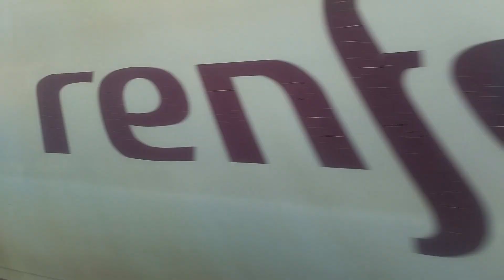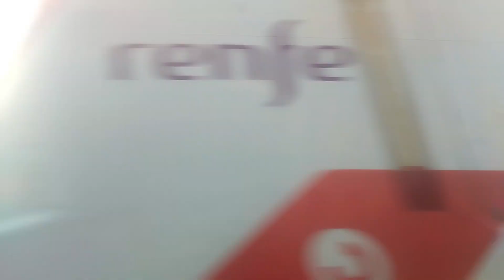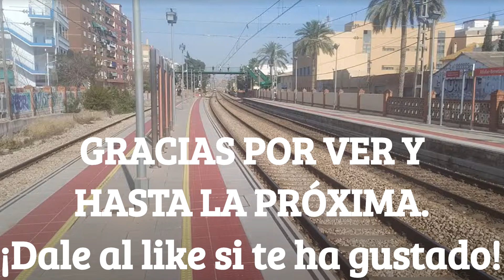Mejores pitadas del 2024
Por desgracia, esta semana no he podido salir a grabar trenes, por ello se me había ocurrido  crear esta recopilación de las mejores pitadas que obtenido hasta la fecha de este vídeo.

Siento no poder haber salido a buscar trenes, pero espero que os guste igualmente :)

También quiero agradecer a todos los maquinistas por las pitadas y los saludos que he recibido

Dicho esto ¡Aquí esta la lista de los trenes que aparecen en el video!

Alvia Serie 130 con destino Alacant Terminal, cruzando Alfafar - Benetússer.

Alvia Serie 130, cruzando Almenara en dirección Valencia/Alicante.

Máquina Serie 253 + Bobinero, cruzando Valencia - Cabanyal en dirección Castellón/Barcelona.

Cercanías Serie 447. (Triple composición). Cruzando Benifaió - Almussafes.

Civia Serie 465, procedente de Xàtiva y con destino Valencia Nord. Entrando en Benifaió - Almussafes.

Alvia Serie 130, cruzando Benifaió - Almussafes en dirección Valencia/Barcelona.

Máquina Serie 333 + Teco, cruzando Benifaió - Almussafes en dirección Valencia/Barcelona.

Máquina Serie 252 + Talgo 6, cruzando Massalfassar en dirección Castellón/Barcelona.

Máquina Serie 256 Medway + Teco, cruzando Massalfassar en dirección Valencia/Alicante.

Cercanías Serie 447.Rodalies de Catalunya.(Doble composición). Procedente de Valencia Nord y con destino Barcelona estación de Francia, cruzando El Puig.

Máquina Serie 335 Transfesa + Teco, cruzando Massanassa en dirección Alicante/Murcia.

Máquina Serie 252 + Talgo 6, llegando a Valencia Nord.

Media distancia Serie 470, dejando atrás Valencia Nord.

Ouigo Serie 108. (Doble composición). Saliendo de Valencia Joaquín Sorolla con destino Madrid Chamartín C.A.  (Me acabo de dar cuenta de que me he equivocado en la edición, he puesto Valencia Nord en vez e Valencia J.S., pido disculpas por ello).

AVE Serie 100, procedente de Castellón y con destino Madrid Chamartin C.A. Cruzando Massalfassar.

Un gran abrazo y ¡Nos vemos en la próxima!